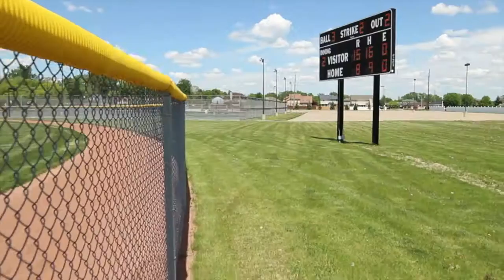ARC Softball Game // Highlight